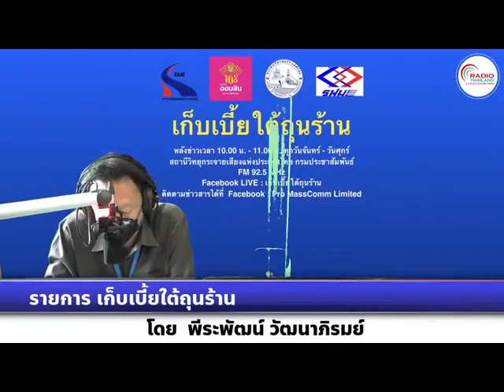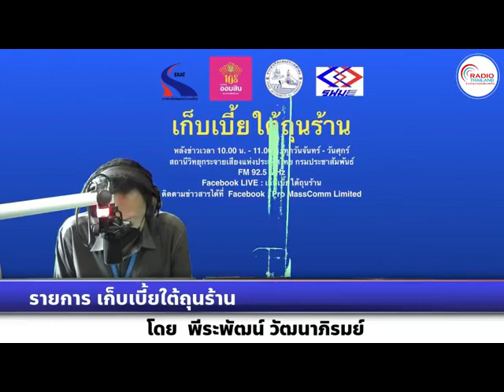เก็บเบี้ยใต้ถุนร้าน 271064 เรื่อง : รู้ทันกลโกงซื้อขายออนไลน์แห่งปี 64 จะได้ไม่ตกเป็นเหยื่อ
เรื่อง : รู้ทันกลโกงซื้อขายออนไลน์แห่งปี 64  จะได้ไม่ตกเป็นเหยื่อ
สัมภาษณ์ : คุณเลิศศักดิ์ รักธรรม   ผู้อำนวยการส่วนกฎหมาย สำนักงานคณะกรรมการคุ้มครองผู้บริโภค